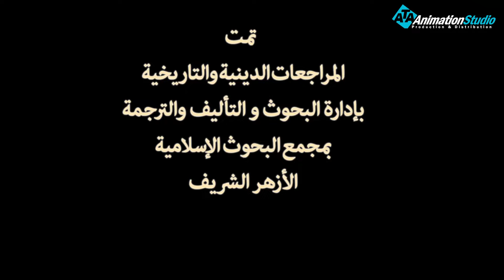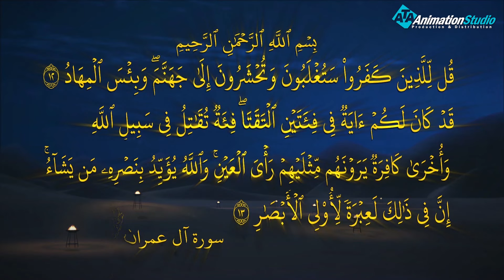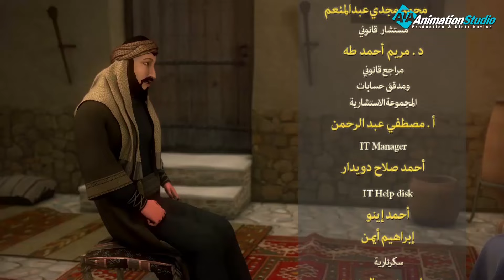دلائل ومعجزات النبوة العظيمة الجزء الثالث من البداية للنهاية الحلقة(3)السنة_النبوية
"أيها الناس، اسمعوا مني أبيِّن لكم، فإني لا أدري لعلِّي لا ألقاكم بعد عامي هذا، في مَوقفي هذا. أيها الناس، إن دماءكم، وأموالَكم، حرامٌ عليكم إلى أن تَلقَوْا ربَّكم، كحرمةِ يومكم هذا، في شهركم هذا، في بلدكم هذا، ألا هل بلغتُ، اللهم فاشهد، فمن كانت عنده أمانة، فليؤدِّها إلى من ائتمنه عليها. إن ربا الجاهلية موضوع، وإن أول ربًا أبدأ به ربا عمي العباس بن عبدالمطلب، وإن دماء الجاهلية موضوعة، وإن أول دم أبدأ به دم عامر بن ربيعة بن الحارث، وإن مآثر الجاهلية -يَعني أعمالها- موضوعة، غيرَ السِّدانة والسقاية، والعَمْد قَوَدٌ – يَعني: القتل العمد قصاص - وشِبْهُ العَمد ما قُتِلَ بالعصا والحَجَر، وفيه مائة بعير، فمن زاد، فهو من أهل الجاهلية. أيها الناس، إنَّ الشيطان قد يئسَ أن يُعبدَ في أرضكم، ولكنه قد رضي أن يُطاعَ فيما سوى ذلك مما تحقرون من أعمالكم. أيها الناس، إن النسيء زيادةٌ في الكفر، وإن الزمان قد استدار كهيئته يوم خلق الله السموات والأرض، وإن عدةَ الشهور عند الله اثنا عشر شهرًا في كتاب الله يوم خلق السموات والأرض، منها أربعةٌ حُرم: ثَلاثٌ متواليات، وواحدٌ فرد، ألا هل بلَّغت، اللهم فاشهد. أيها الناس، إن لنسائكم عليكم حقًّا، ولكم عليهن حقٌّ؛ ألا يُوطِئنَ فُرُشَكم غيرَكم، ولا يُدخِلنَ أحدًا تكرهونه بيوتكم إلا بإذنكم، ولا يأتِينَ بفاحشةٍ، فإذا فعلنَ ذلك، فإنَّ الله أذِنَ لكم أن تَهجروهُنَّ في المضاجع، وتَضربوهُنَّ ضربًا غير مُبَرِّحٍ، فإن انتهينَ وأطعنكم، فعليكم رزقهُنَّ وكِسوتهُنَّ بالمعروف، وإنما النساء عوانٍ عندكم - يَعني أسيرات - ولا يَملكنَ لأنفسهِنَّ شيئًا، أخذتموهُنَّ بأمانة الله، واستحللتم فروجَهنَّ بكلمة الله، فاتقوا الله في النساء واستوصوا بهنَّ خيرًا، ألا هل بلغت، اللهم فاشهد. أيها الناس، إنما المؤمنون إخوة، ولا يَحلُّ لامرئٍ مالُ أخيه إلا عن طيب نفسٍ منه، ألا هل بلغت، اللهم فاشهد، فلا ترجعوا بعدي كفَّارًا يَضرب بعضُكم رقابَ بعض، فإني قد تركتُ فيكم ما إن تمسكتم به لن تضلوا بعده؛ كتاب الله. أيها الناس، إن ربَّكم واحدٌ، وإن أباكم واحد، كلكم لآدمَ، وآدمُ من تراب، أكرمكم عند الله أتقاكم، ليس لعربي فضل على عَجمي إلا بالتقوى، ألا هل بلغت، اللهم فاشهد. أيها الناس، إنَّ الله قد قسم لكلِّ وارثٍ نصيبَه من الميراث، ولا تَجوز لوارثٍ وصيَّةٌ، ولا تَجوز وصيَّة في أكثر من الثُّلثِ، والولد للفراش، وللعاهر الحجر، من ادَّعى لغير أبيه، أو تَولَّى غير مواليه، فعليه لعنة الله والملائكة والناس أجمعين، لا يَقبلُ الله منه صرفًا ولا عدلاً". وبعد الانتهاء من خطبة الوداع سأل رسول الله -صلى الله عليه وسلم- الناس فقال: (وَأَنْتُمْ تُسْأَلُونَ عَنِّي، فَما أَنْتُمْ قَائِلُونَ؟ قالوا: نَشْهَدُ أنَّكَ قدْ بَلَّغْتَ وَأَدَّيْتَ وَنَصَحْتَ، فَقالَ: بإصْبَعِهِ السَّبَّابَةِ، يَرْفَعُهَا إلى السَّمَاءِ وَيَنْكُتُهَا إلى النَّاسِ اللَّهُمَّ، اشْهَدْ، اللَّهُمَّ، اشْهَدْ ثَلَاثَ مَرَّاتٍ).[١] ويُشار في النهاية إلى أن نص خطبة الوداع مبثوثٌ في الصحيحن وفي كتب السّنة، وكلها صحيحة.

ولمتابعة رحلة موسى فى مواجهة فرعون
 من خلال : 👇👇👇👇👇